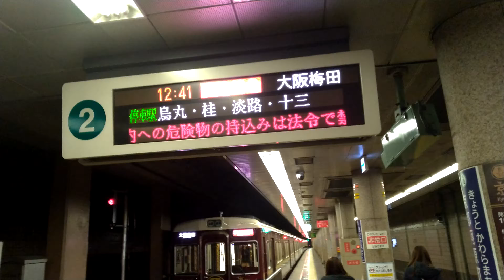Interior and Exterior of Kyo-train GARAKU 京とれいん「雅洛」内装 Hankyu Railway Kyoto Kawaramachi sta. 阪急京都河原町駅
Rapid Limited Express from Kyoto Kawaramachi to Osaka Umeda
no need reserve or extra fee

阪急の観光特急「雅洛」
町家風の内装
予約不要、乗車運賃のみ(特急料金などの追加料金無し)

休日ダイヤのみの運行のため、観光客で溢れかえっていてもおかしくないはずですが、これも新型コロナウイルスの影響か